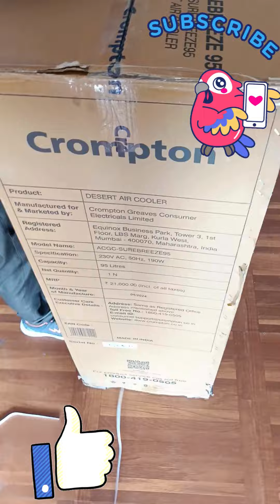Unboxing of Crompton Surebreeze Desert Air Cooler 95L : REHAL CLASSES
Check the latest price
Features of Crompton Surebreeze Desert Air Cooler
Capacity : 95L
Auto Fill
4-Way Air Deflection
High Density Honeycomb pads.
Material : Polypropylene (PP)
Wattage : 190 Watts
Number of Speeds : 3
Inverter Compatible: Operating at 190-Watt, Surebreeze 95 comes with inverter compatibility for uninterrupted cooling allowing you to experience cool air even during power cut. Also, being Energy Efficient
Ice Chamber & High-Density Honeycomb Pads: Equipped with an wide ice chamber and high-density honeycomb pads , the cooler ensures to throw cool air with a boost of ice like cooling and superior comfort for a longer period.